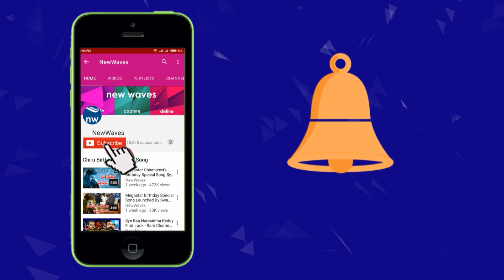Pawan Kalyan Powerful Speech At Prakasam District | Janasena | New Waves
Pawan Kalyan Powerful Speech At Prakasam District.